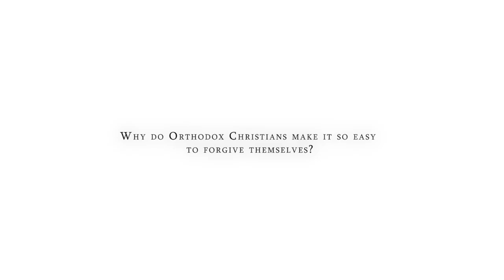Is Christian forgiveness too easy? | Bishop Irenei Answers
With the permission of His Grace bishop Irenei of London and Western Europe, we are uploading videos of his grace answering certain questions in collaboration with the Orthodox Youth Fellowship of the Cathedral.

If there are any Orthodox in London area who would like to join the fellowship please join the Orthodox server to inquire

Please post any questions you think it would be helpful for Vladyka to answer and we will choose good questions from among them.